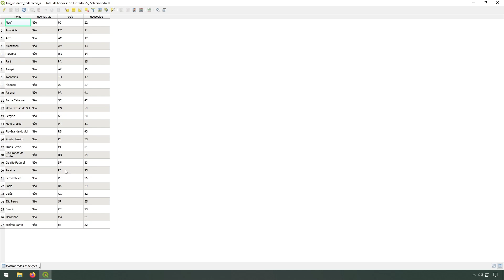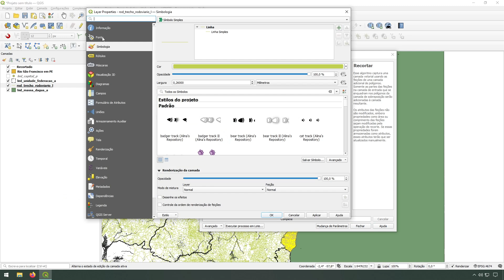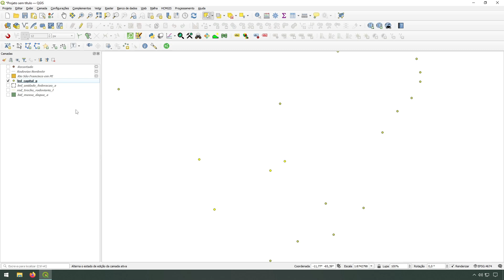Ferramenta de geoprocessamento Recortar no QGIS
Neste vídeo sobre ferramentas de geoprocessamento é mostrada a ferramenta Recortar, que é muito utilizada para recortar pontos, linhas e polígonos com base em um polígono maior que os esgloba. Você também verá como selecionar feições na tela do projeto e pela tabela de atributos do QGIS, dicas sobre índice espacial e erro topológico e, além disso, como fazer uma seleção por localização no QGIS.